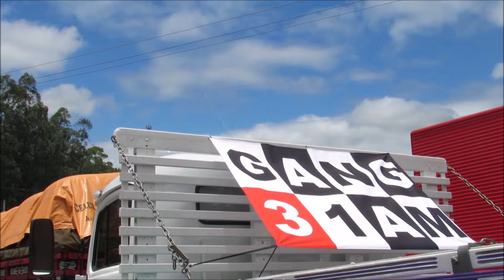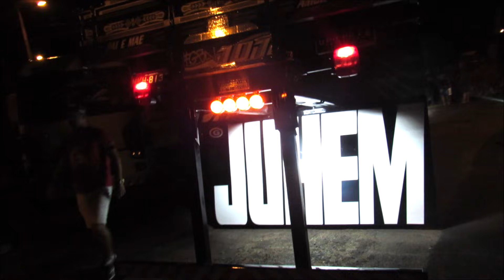7° GANG FEST TRUCK l SÓ CAMINHÕES TOPS 👽⚡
Veja neste vídeo um pouco do que foi a primeira festa de 2020 do Grupo GANG 31AM, muitas naves no deboxe haha.

Valeeu.